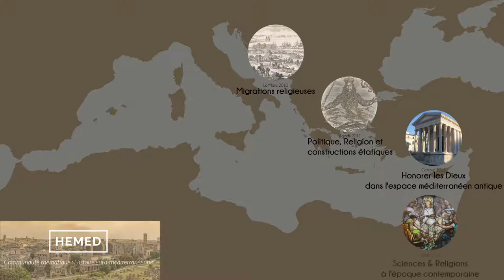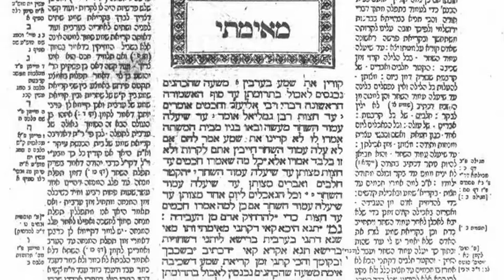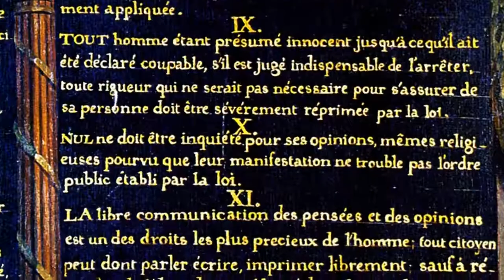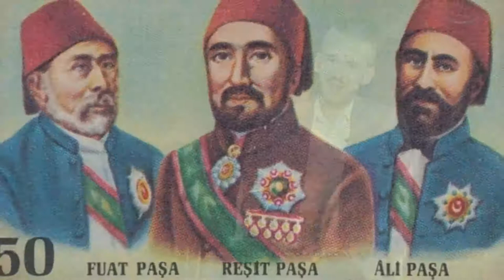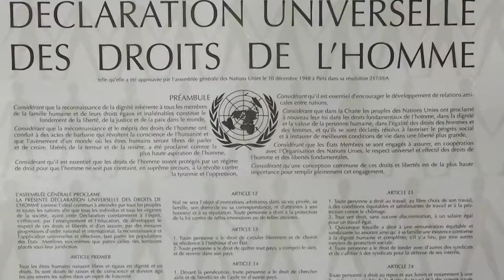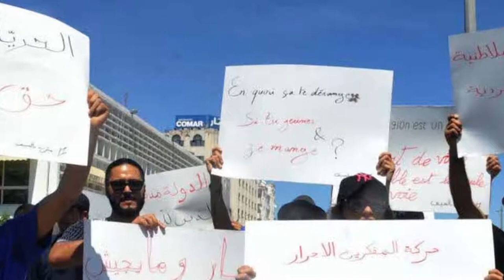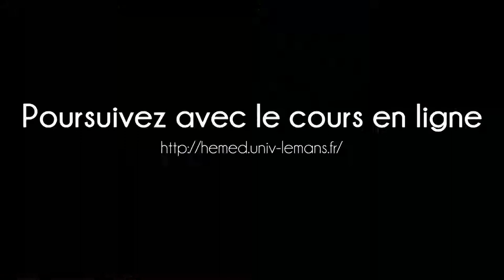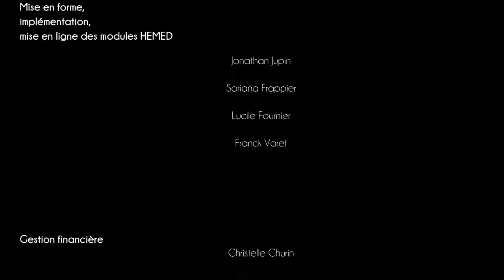WEBDOC HEMED "Religions, droits et libertés"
Ce webdoc HEMED pose la question de la prétention des religions à légiférer et de leur capacité à construire et à imposer un cadre légal apte à assurer un régime d’équité entre les fidèles. La question se corse quand il s’agit de résoudre le problème des droits et des libertés à accorder aux minorités religieuses. Ces questionnements déjà particulièrement difficiles se complexifient encore avec l’irruption de la modernité et la construction d’autorités étatiques ne se réclamant plus d’une religion particulière et ne fondant plus (ou non exclusivement) leurs législations sur les préconisations des autorités religieuses. De puissants conflits de magistère opposent les tenants du droit religieux aux défenseurs des droits de l’homme. Les situations restent très contrastées des deux côtés de la Méditerranée. Alors qu’il reste difficile voire impossible pour les citoyens des États majoritairement musulmans de changer de religion ou de professer l’athéisme, en Europe ce n’est plus tellement la liberté du non-croyant ou de la minorité religieuse qui pose question mais celle du confessant qui attend que ses convictions et sa liberté de religion – professer, porter des signes religieux distinctifs, se nourrir selon les prescrits religieux… – ne soient pas bridées par la loi.